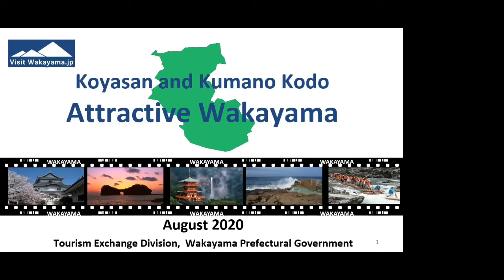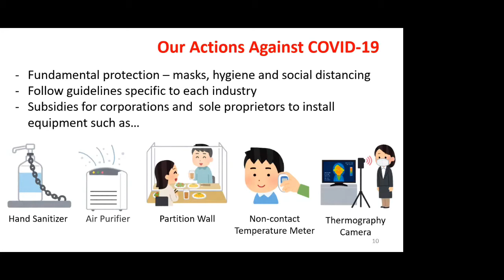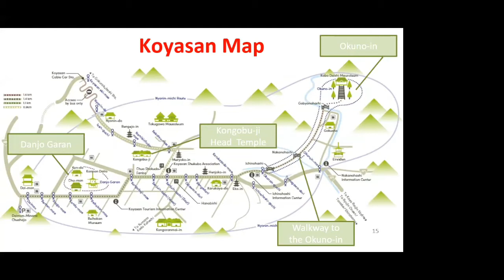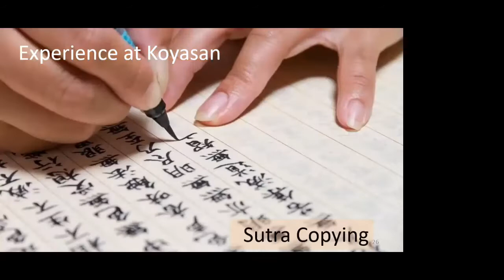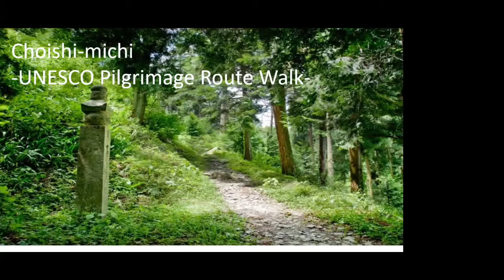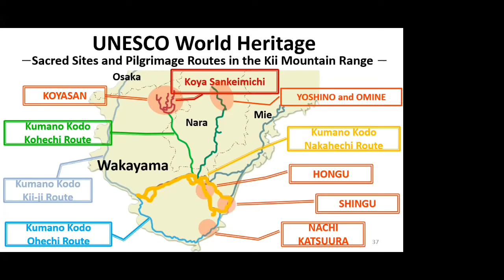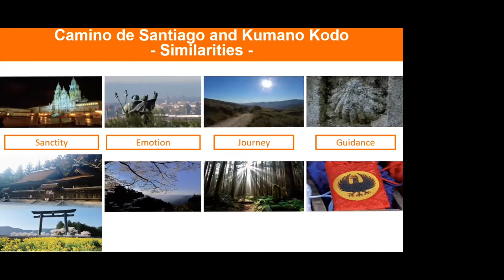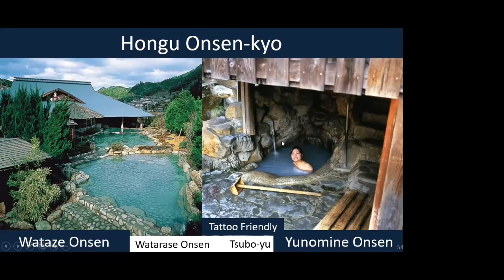Discover Wakayama Prefecture: Home of Koyasan and Kumano Kodo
Discover Wakayama Prefecture. Home of Koyasan and Kumano Kodo Online Seminar aired on the 28th of Oct 2020

Do you like Japanese Snacks? Visit our Japanese snack shops and find your favourites!